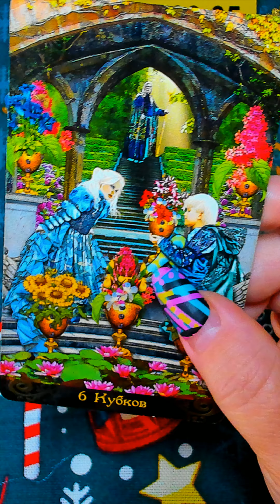💑🔥 БУРЯ СТРАСТЕЙ! 💔🌠 КТО СКРЫВАЕТ ЛЮБОВЬ К ВАМ? таро тайны таро сегодня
ПОДЕЛИТЕСЬ ЭТИМ РОЛИКОМ С ДРУЗЬЯМИ: